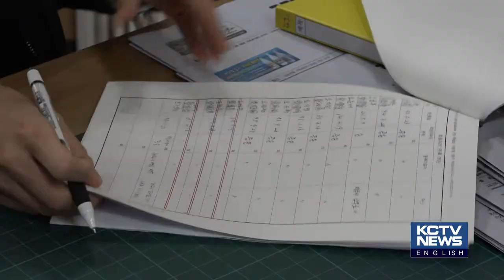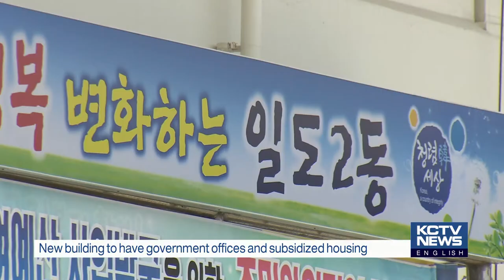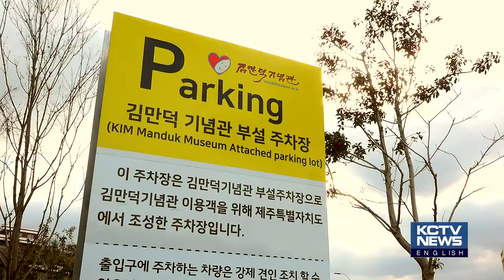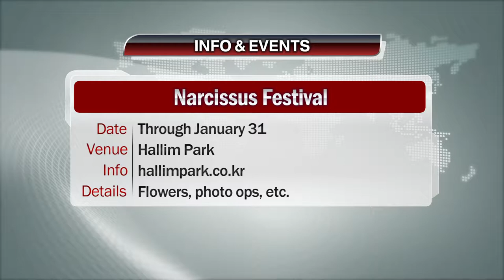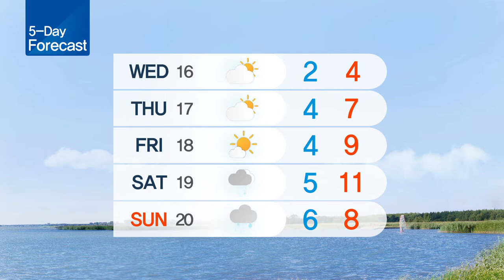190114 KCTV Jeju English News (영어뉴스)